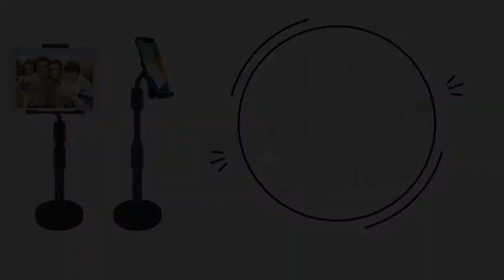BROLAVIYA Adjustable Stands for Both Tablets and Mobile